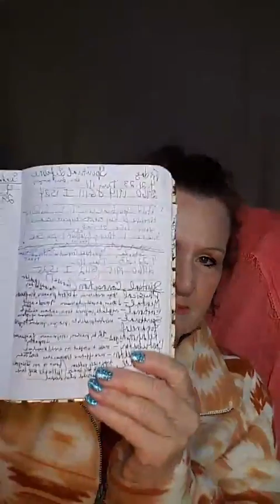Get Your Goals Annual Challenge Day 112. Life Framework Areas Connection To Spiritual Goals!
Get Your Goals Annual Challenge Day 112. Life Framework Areas Connection To Spiritual Goals! Do One Thing Every Day To Get What You Want! Join in every day in 2023 for a quick challenge that is all about you achieving your goals and creating the life you want! Ask your questions, share your wisdom!